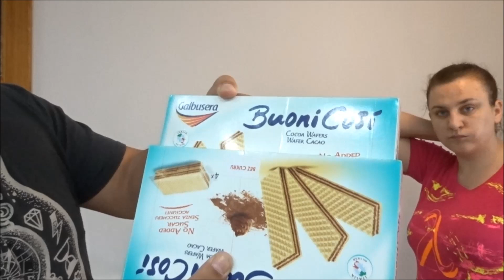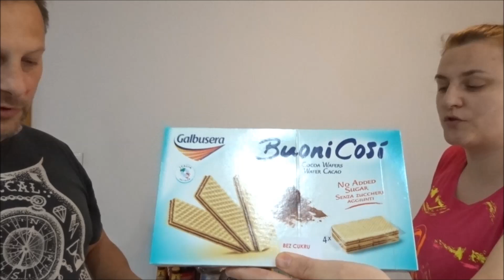DUŻY HAUL AUCHAN 💞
Dzisiaj mam dla Was haul z Auchan :-)